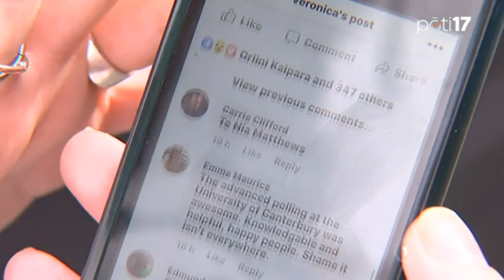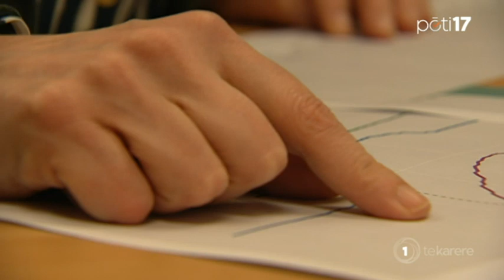Concerns aired that Māori voters are being misled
It's only been one week into early voting for this year's election and complaints have already been made to the Electoral Commission about misinformation and lack of knowledge about the Māori seats to Māori electorate voters. While the Electoral Commission says they are dealing with this an education expert says this could be the reason why Māori are not voting. Rapaera Tawhai with the story.